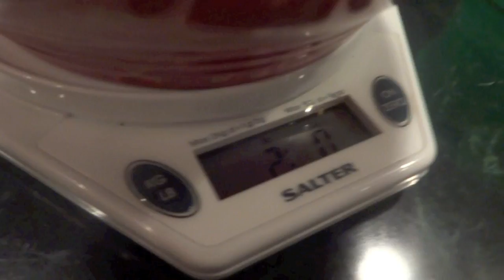PUMPKINS, SWIMMING & BALLET… OH MY! - 10/19 - 10/23/14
Travis and I got married on July 11th 2009.  We had our beautiful daughter Alaina Charlotte on August 5th 2011 and just added a new member to the family May 9th 2014 named Emery Elizabeth! We are now a family of 4 and we would love to have you along for the journey! Enjoy! :)